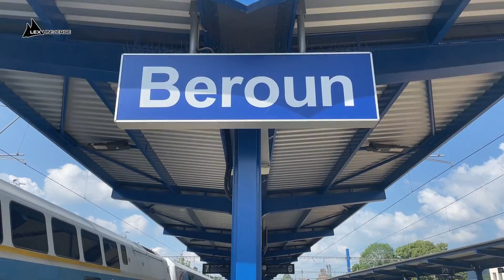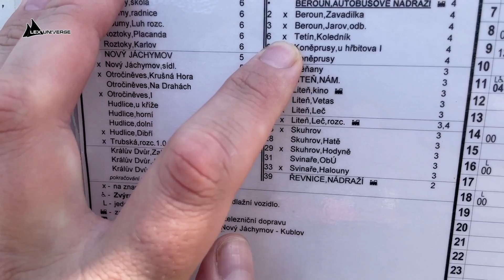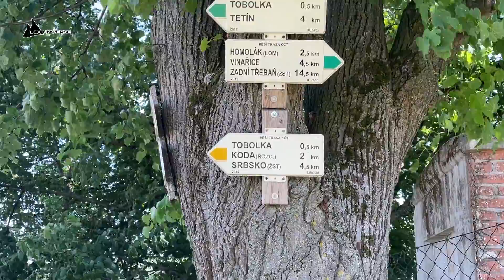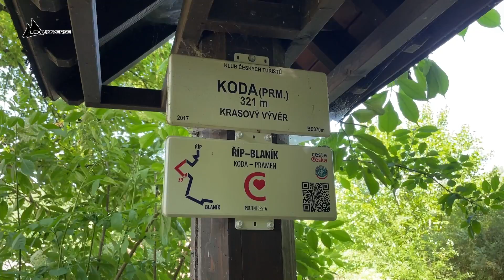I Got an Ancient Fossil in the Bohemian Karst (Koněprusy Caves)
Once upon a time there was a trilobite swimming in the sea and several billion years passed and he ended up in my living room.
Let's visit the beautiful nature of the Bohemian Karst and the landscape of the central bohemian region.
We will hike around the town of Beroun and especially visit the Koněprusy caves on a nice day trip from Prague.
Let's go :)